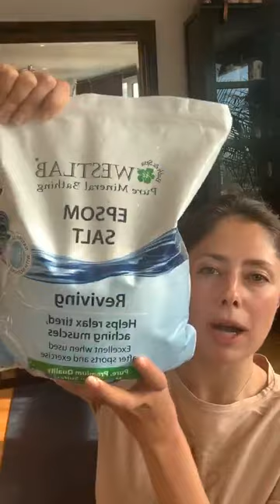ALL ABOUT FEET by Natalia Kremen LIVE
Natalia Kremen @natalia__kremen, the founder of NKBS made a ballet class on @grishkoworld
Natalia Kremen studied at the Bolshoi Ballet Academy and Leonid Lavrovsky’s Ballet Academy. She joined the Stanislavsky and Nemirovich-Danchenko Ballet Theater and some years past was invited to English National Ballet. Founded in 2012 The Natalia Kremen Ballet School is fully accredited by BDQT and is a member of ARBTA.

Natalia will show you a ballet class dedicated to the footwork: we'll work on turnout and arches.